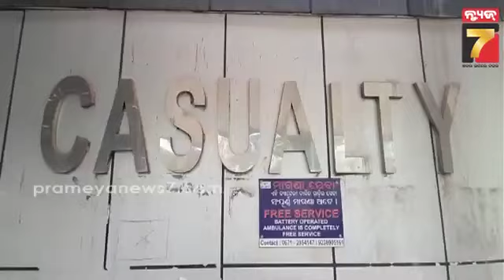ଯୁବତୀଙ୍କୁ ଲିଫ୍ଟ ଦେବା ବାହାନାରେ ଦୁଷ୍କର୍ମ ଉଦ୍ୟମ || Man attempts to abuse a girl in the name of lift